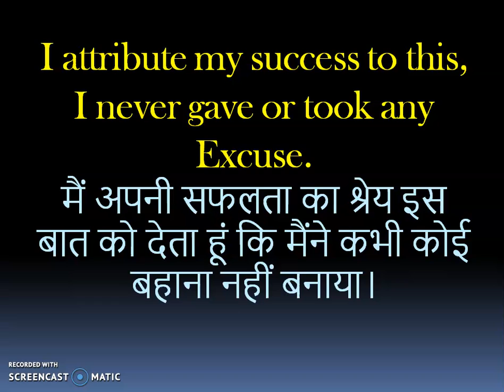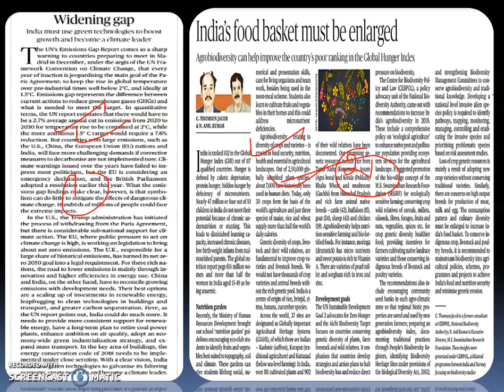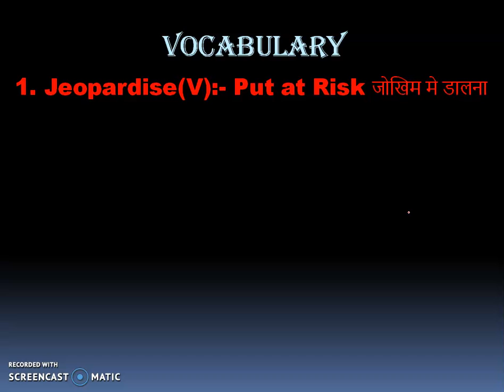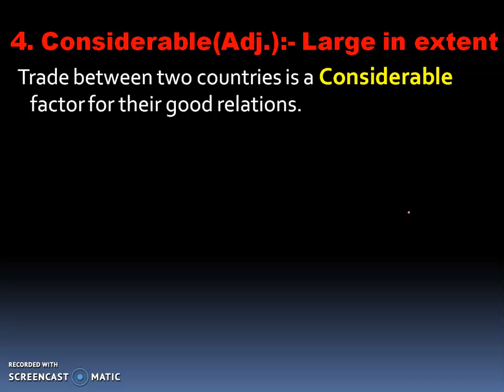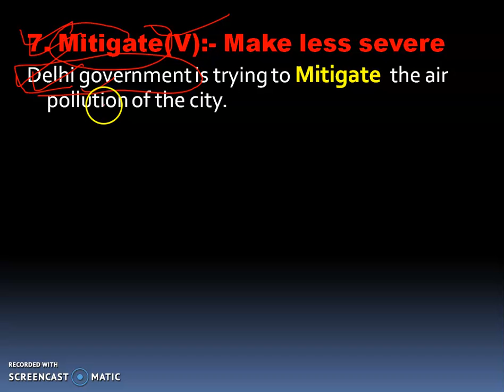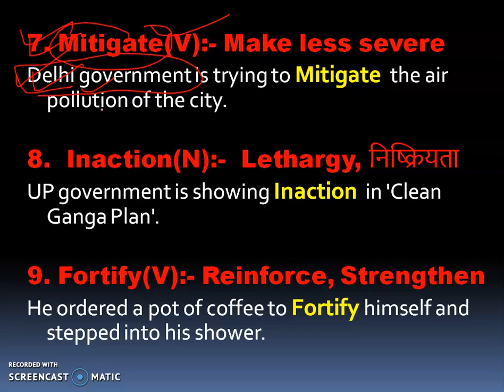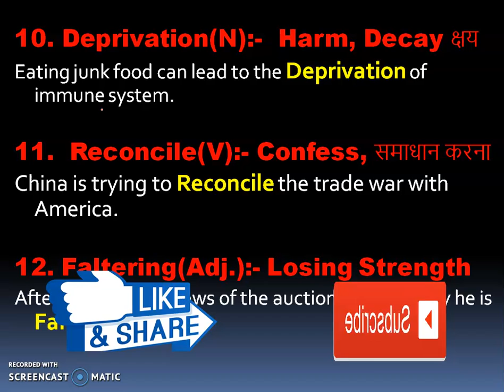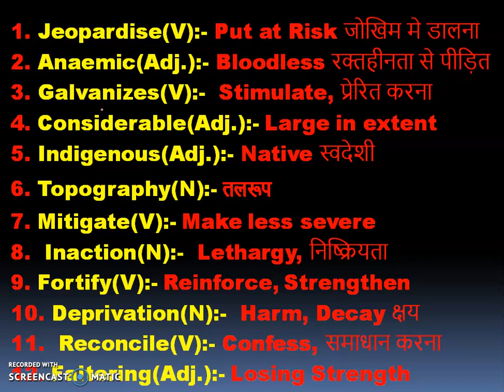Vocabulary The Hindu Newspaper English 29th Nov. 2019 For all Exams Like RBI, IBPS PO, / Clerk, SSC